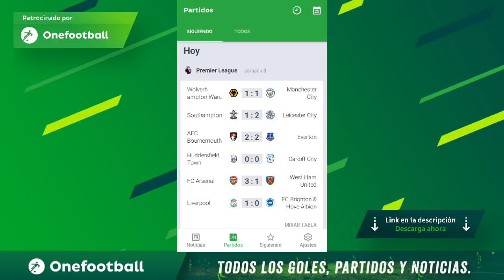"Mi opinión" América 0 - 2 Millonarios, 5 partidos sin Gol.